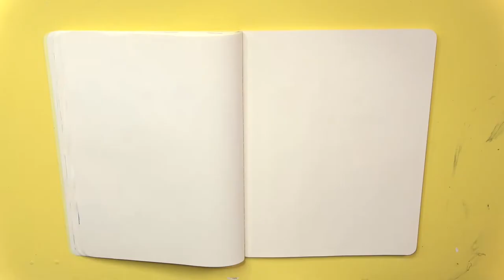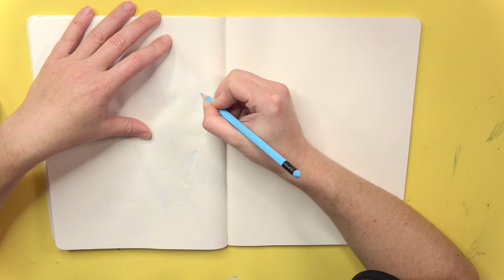LINK in danger 🤯! Linktober Speed Drawing (Zelda, Minish Cap)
It's Linktober Day 15 and I'm creating a drawing for prompt "Pet / Animal"

Day 15 - Pet / Animal
I've drawn Link from The Minish Cap

Materials

Reference: The picture is taken from the manga The Legend Of Zelda - The Minish Cap
Erasable pencils: Faber-Castell
Black ink: Liquitex Acrylic Ink
Colored inks: Marabu Graphix Aqua Ink
Eraser: Tombow Dust Catch Mono
Brush: Winsor & Newton
White gel pen: Sakura Gelly Roll
Sketchbook: Moleskine Cahier Journal